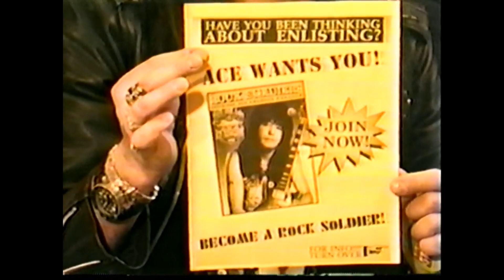֍֍֍ Эйс Фрейли (Ace Frehley, KISS) Чисто По Приколу (перевод) 13.03.93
Интервью с Эйсом, на тот момент (и ныне) бывшим гитаристом легендарных Kiss. Пол Фрейли в прекрасном настроении, он вспоминает покойного Эрика Карра, рассказывает о песне "Shock Me", говорит о своем гитарном напарнике Ричи Скарлете и кается в былой (и нынешней) наркомании.